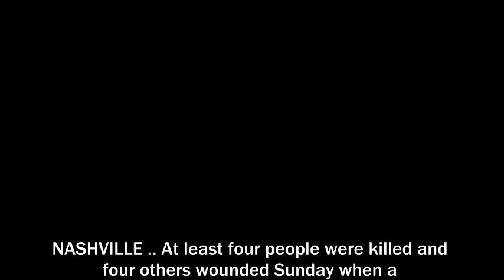nashville waffle house shooting● multiple people killed and injured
Waffle House shooting: multiple people killed and injured

Waffle House shooting  travis reinking

nashville waffle house shooting
waffle house shooting victims
waffle house antioch
antioch waffle house shooting